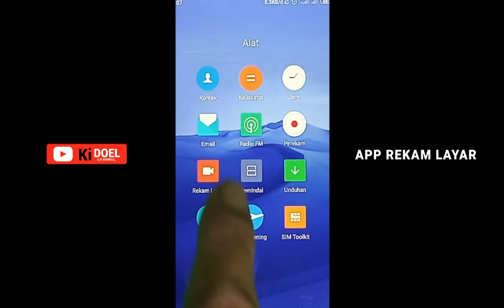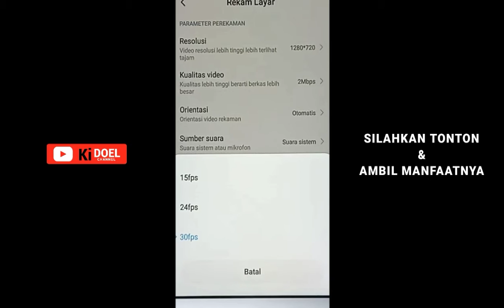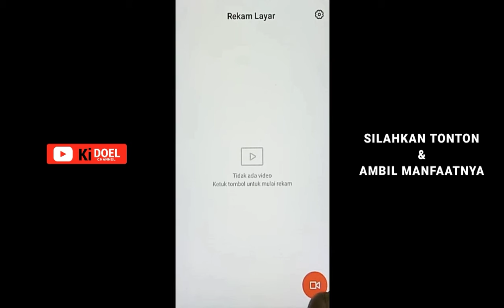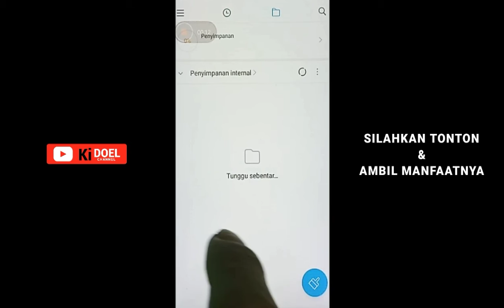cara merekam layar dan suara internal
Cara merekam layar dan suara internal hp android paling mudah. Rekam layar audio internal di android xiaomi bisa kalian lakukan dengan aplkiasi bawaan xiomi yaitu aplikasi rekam layar atau screen recorder.
Merekam layar memang telah menjadi salah satu kegiatan yang tidak bisa dipisahkan di Android. Merekam game, video call di Aplikasi chatting hingga mungkin untuk diupload ke situs berbagi video seperti Youtube.Di HP Xiaomi, lebih tepatnya setelah MIUI 8 dirilis, tersedia sebuah Aplikasi bernama Screen Recorder. Aplikasi ini memungkinkan untuk record layar sekaligus dengan suaranya tanpa harus memakai perekam layar dari pihak ketiga.